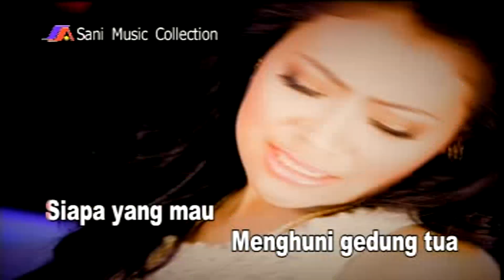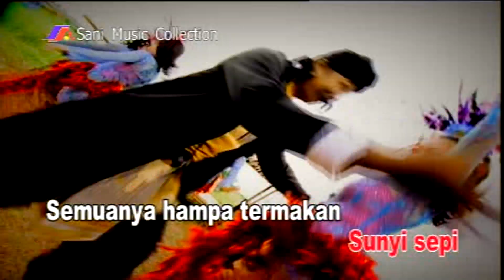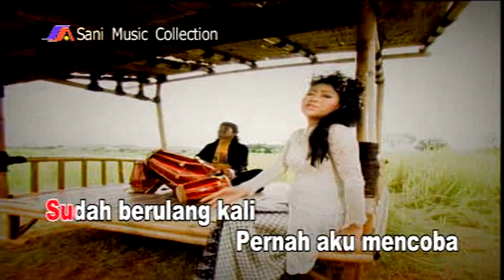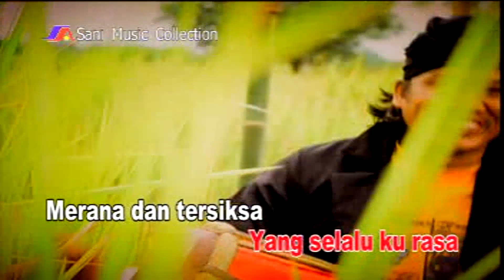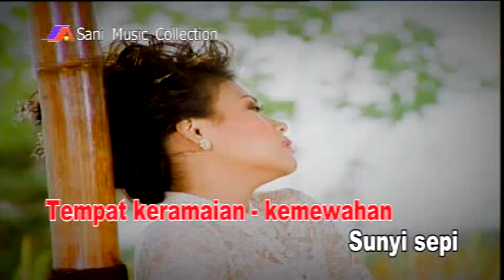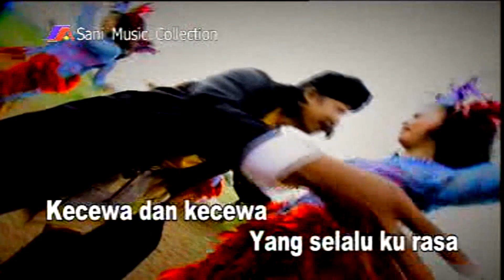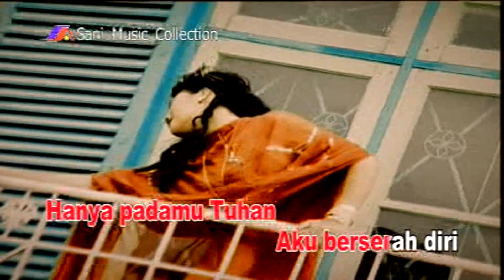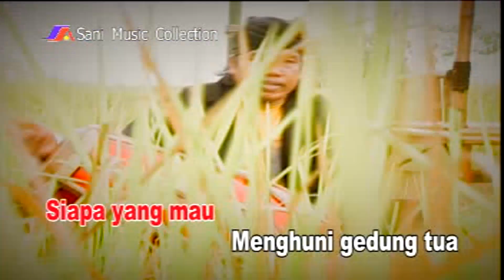Wawa Marisa - Gedung Tua (Original VCD Karaoke HD)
Title : Gedung Tua
Voc : Wawa Marisa
Cipt : S. Noerdin / Husein A.S
Gendang Rampak : Mang Koko & Mang Tata
Album : Room Karaoke Dangdut Wawa Marisa
Video Klip : MMT Studio
Produksi & Distributor : Sani Music Collection
Release : 2006

Tonton Juga Album Lain Dari Sani Music Collection